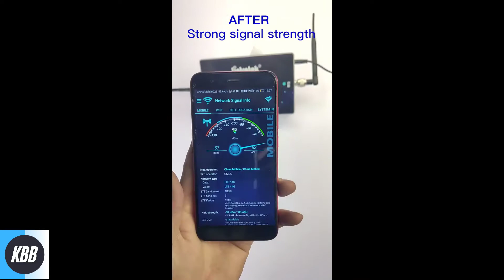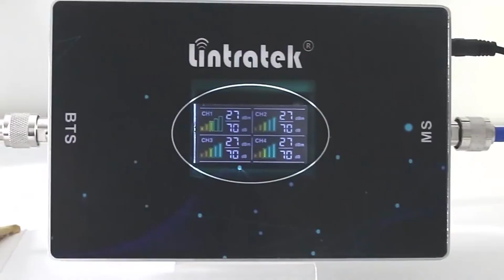Mobile Phone Signal Booster Reviews - Top Mobile Phone Signal Booster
Quad-band Signal Amplifier set 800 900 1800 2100 Mhz LTE CDMA GSM 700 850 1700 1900 Signal Repeater Mobile phone 4G3G2G Booster

Amplitec 4G Signal Amplifier CDMA PCS AWS Cellular Amplifier 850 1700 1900MHz Mobile Signal Booster 4G Repeater For Mobile Phone

Four Band 700 850 AWS 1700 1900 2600 Cell Mobile Phone Signal Booster GSM 2G 3G 4G B28 B7 Celular Amplifier Antenna Repeater Kit

Cell Phone Signal Booster AT&T Verizon T-Mobile 700 MHz Band 12/13/17 4G LTE Cellular Repeater for Home and Office
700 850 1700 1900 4 Four Band LTE 2600 B7 2G 3G 4G Cell Mobile Phone Signal Booster GSM CDMA AWS B4 B2 70dB Repeater Amplifier
2G 3G 4G LTE Mobile Cell Phone Signal Booster 700/900/1800/2100/2600MHz for Australia Car Use Band28/8/3/1/7 RV Repeater Antenna
Cell Phone Signal Booster For Home 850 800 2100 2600 GSM 900 2100MHz Mobile 70db Signal Amplifier with Antenna Signal Repeater
2G 3G 4G Cell Mobile Phone Signal Amplifier 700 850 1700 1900 GSM CDMA B5 AWS B4 PCS B2 1900MHZ Repeater Booster Kit 70DB AGC
ALC Signal Booster Lintratek band1/2/3/4/5/20 Repeater 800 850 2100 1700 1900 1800MHz LTE GSM WCDMA Band 20 Mobile Amplifier
LCD Display Mini GSM Repeater 900MHz Cell Mobile Phone GSM 900 Signal Booster Amplifier with Yagi Antenna and 10m Cable
4G LTE Band 4 1700/2100MHz Signal Amplifier Mobile Phone Signal Booster AWS 4G Repeater for ATT Verizon Data
2G 3G 4G 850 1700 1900 mhz Tri Band Repeater GSM CDMA B5 850MHZ AWS B2 B4 3G 4G Cellular Mobile Phone Signal Amplifier Booster 7
ANNTLENT 4G LTE AT&T Verizon Cell Phone Signal Booster 700/850/1700/1900MHz for Improve 4G LTE Data & Voice Call Home Amplifier